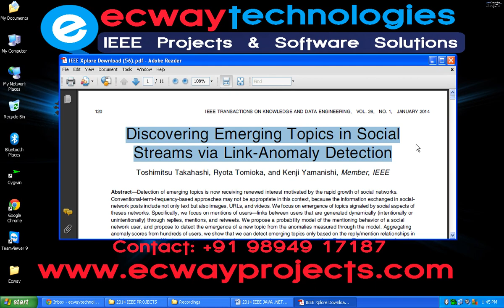Discovering via Link Anomaly Detection Emerging Topics in Social Streams